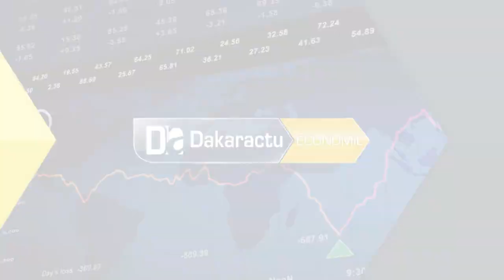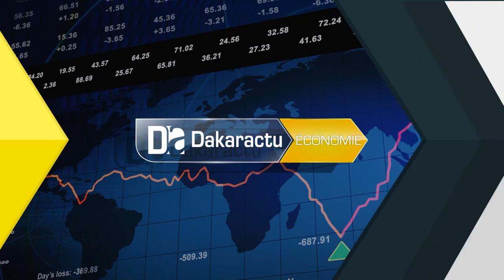Aide au retour volontaire l’ADEPME et l’OFII s’accordent pour assister 50 étudiants dans la créa